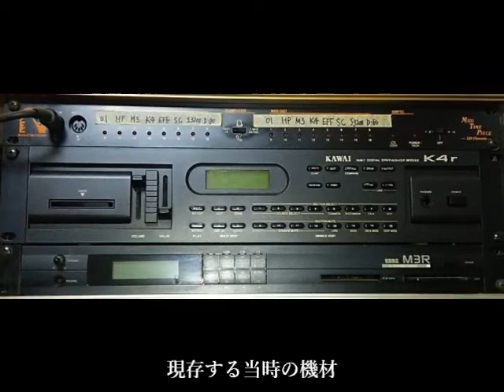彼女と呼べないひと（オリジナル）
1996年に、それまでの作りかけの曲の中からマシなものを選んで作ったCD「BETTER ALBUM 1996」（全19曲）から、8曲目。

高校生時代に作った、思い出深いフォーク・バラード。
音楽室でピアノアレンジを考えたが、やはりエレクトーンよりピアノを習いたかった、と痛感した💦

歌詞はほぼできていたが、あと３行ほど空白と迷いがあり、特に最後の殺し文句（？）ができていなかったため、未完成。
アコギもうまく打ち込めたが、やはり生アコギを入れたい！ と思っていたので、買うまで保留……。

しかし、６年前（2012年）に念願のアコギを購入！
そして昨年末にようやく歌詞が完成！
近いうちに取り掛かろうと思っている。

作詞・作曲・編曲・MIDI演奏 ： 宮崎昭治